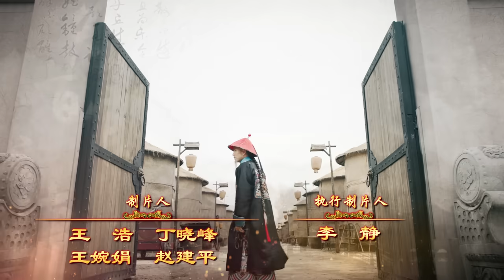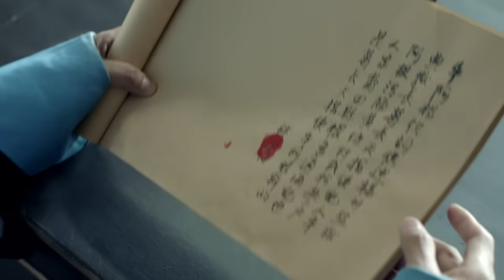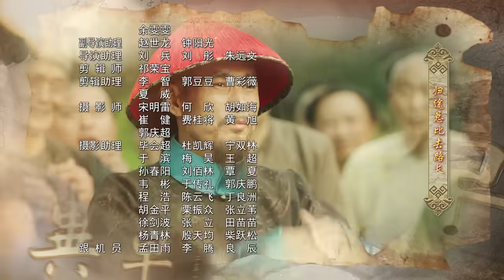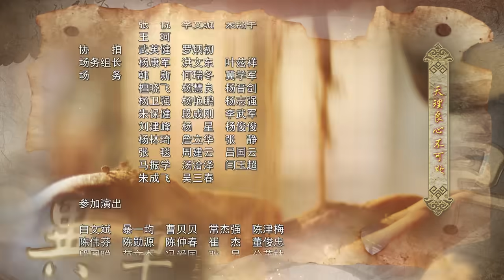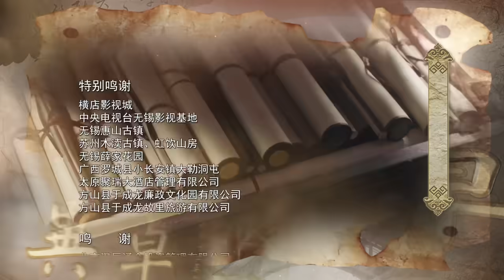《于成龙》第28集 引蛇出洞，巧知真相（主演：成泰燊、王雅捷、印小天、巫刚、修庆、宗峰岩、晋松）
本集精彩内容：
02:40 于成龙诚恳直言 一语惊醒康亲王
11:03 黄塘村案将重审 葛长天坐立不安
17:08 于成龙引蛇出洞 雷翠亭逮捕狱卒
21:39 于成龙动用极刑 狱卒供出葛长天
33:20 假意处死林乐仔 于成龙巧知真相

于成龙再次提审林乐仔，但林乐仔仍是闭口不言。因为康亲王准许重审通海案，于成龙料定真凶会马上露出马脚。不久，毒害牛阿根的两狱卒潜入牢房欲杀害林乐仔，雷翠亭当场将二人逮捕。经过审问，其中一名狱卒招认受监狱长葛长天指使。葛长天拒绝承认罪行，于成龙巧施妙计，林乐仔终于拿出了牛阿根死前的口供。

►【剧情简介】 《于成龙》是吴子牛执导，由成泰燊、王雅捷、巫刚、修庆领衔主演的古装剧。
该剧以清官于成龙的为官经历为主线，讲述了于成龙为民做主、为民请命、为民除害、为民造福的一系列故事。